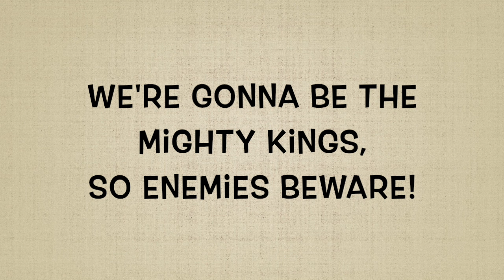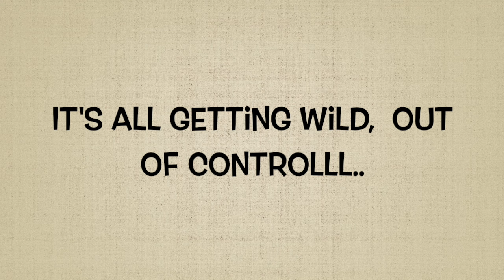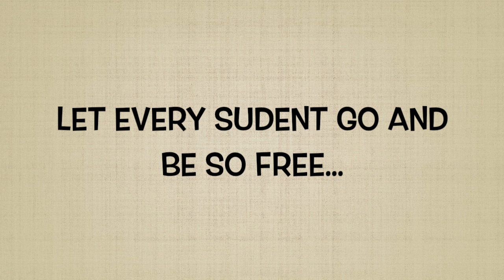CWTB King Lyrics With Voices